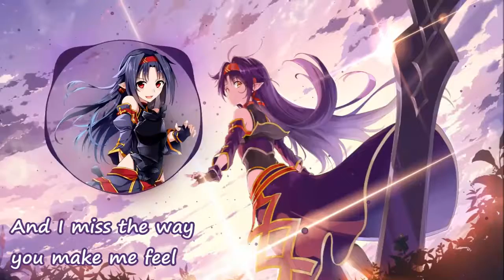Nightcore - Castle On The Hill [remix]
* * Happy listening! * *
I know that feeling. Being away from home almost whole week :/

Song: Castle On The Hill
Artist: Ed Sheeran
Remix: Throttle

If you enjoyed the video, remember to drop A SICK BEAT!
(Never like a video just because the video uploader asks you to.
It completely undermines the purpose of like button.)